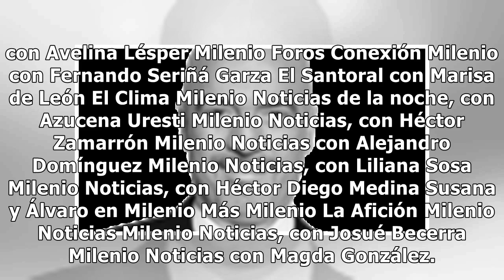El Santoral de hoy, 12 de febrero de 2018: Santa Eulalia